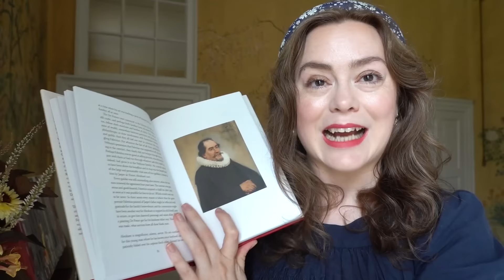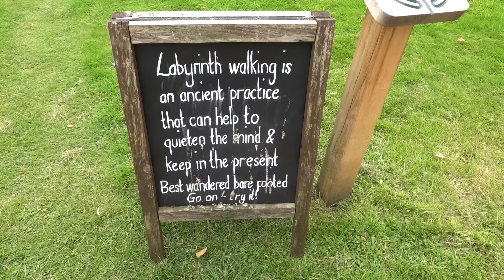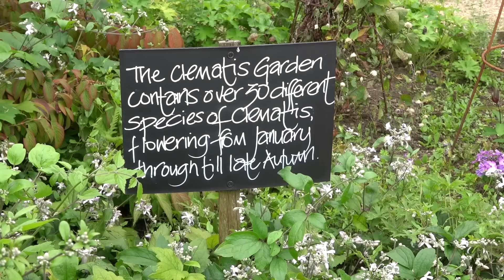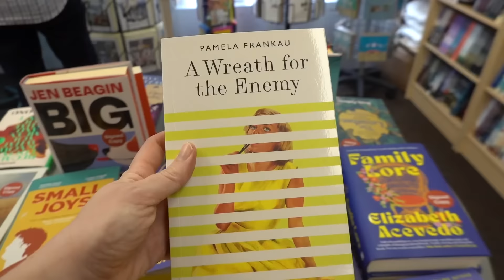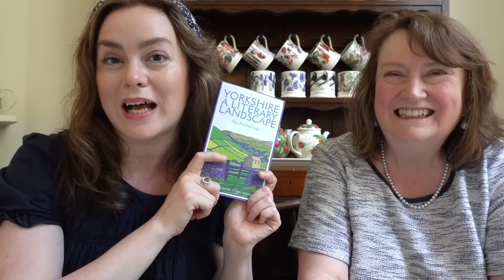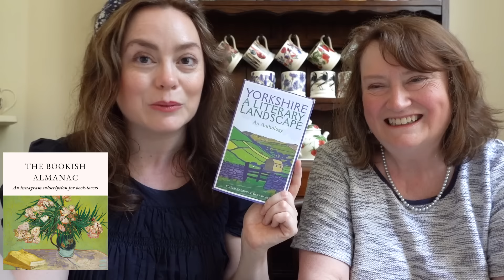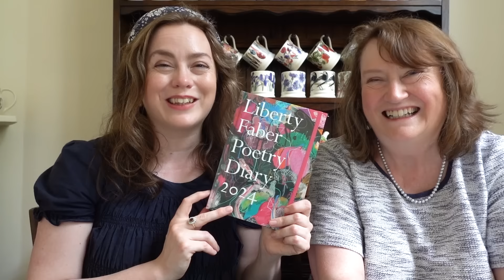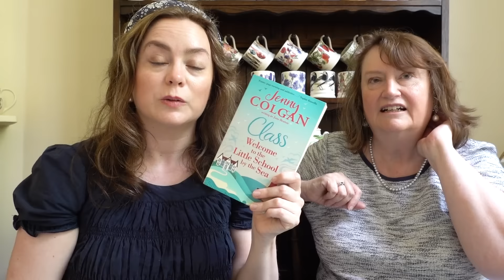COZY READING VLOG! New Books, Stunning Gardens & An Exciting Announcement!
Happy Sunday! In today's reading vlog, I'm  visiting a favourite garden and cafe, as well as a lovely village bookshop in Yorkshire. I also make an exciting announcement!

THE COMFORT BOOK CLUB: I host the Comfort Book Club with my Mum, Donna. Learn more about TheComfortBookClub (and find the list of upcoming reads)

OTHER LINKS:
The Bookish Almanac (please note, you must be using the mobile phone app to see and use the subscription option on Instagram)

CHAPTERS
00:00 - Intro & review of Thunderclap
06:51 - Lunch at Helmsley walled garden cafe
15:38 - Book shopping!
16:47 - Visiting Rievaulx Abbey
21:53 - Announcing the Bookish Almanac!
24:33 - Book Haul
31:03 - Picking flowers and plums
33:58 - More books!